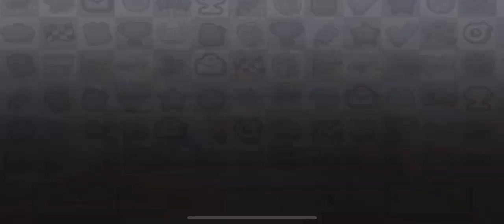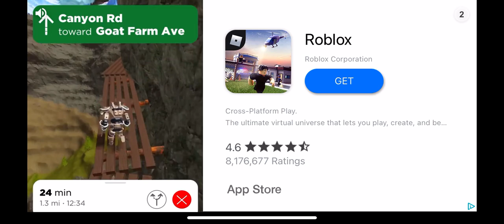Hill climb racing 2 hill climb racing 3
Hill climb 2 racing 2